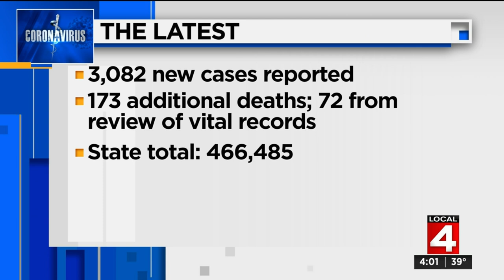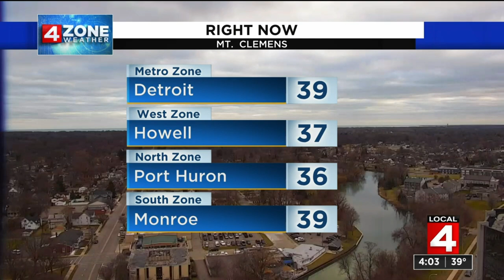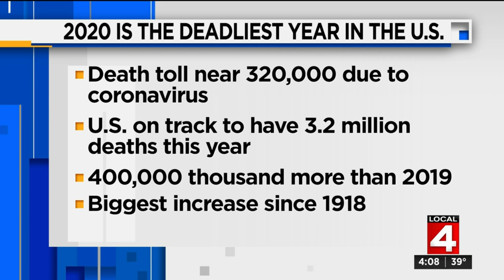Local 4 News at 4 -- Dec. 22, 2020